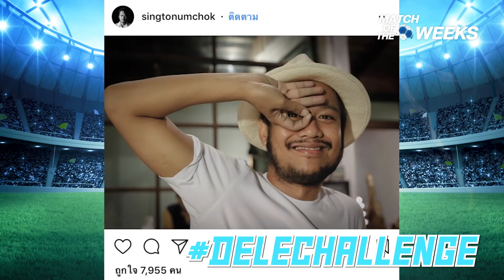Match of the Weeks EP.2 “ลีซอ” แฟนผี VS “พล่ากุ้ง” แฟนไก่!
Match of the Weeks EP.2 “ลีซอ” แฟนผี VS “พล่ากุ้ง” แฟนไก่!เอ้ยยยยของจริงมาที งานนี้แจ็คมีหนาว เพราะ “ลีซอ” จัดเต็ม จัดหนัก วิเคราะห์ชัดๆ แต่จะถูกหรือไม่ อันนี้ก็ไม่รู้สินะ แถมงานนี้ “พล่ากุ้ง” ยังยิงมุขไม่หยุด ฮา บ้าเต็มพิกัด สไตล์ Match of The Weeks ของแท้เติมเอสสสสสนะจ๊ะ!
ดูเสร็จร่วมสนุกกับ Match of the Weeks  เลยที่ลิ้งค์ด้านล่างนี้
แจกจริง แจกทุกเดือน ทายง่ายๆ ใครจะชนะ ทายถูกเยอะ มีสิทธ์เยอะในการลุ้นรางวัล Exclusive ทริปบินดูบอลฟรีถึงประเทศอังกฤษ แจกทุกเดือน รวมรางวัลมูลค่ากว่า 8,000,000 บาท